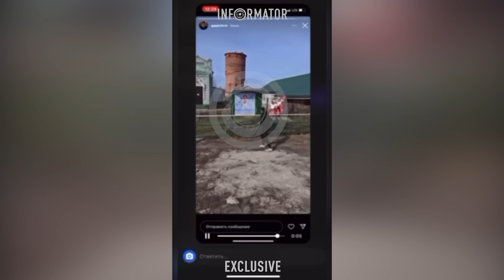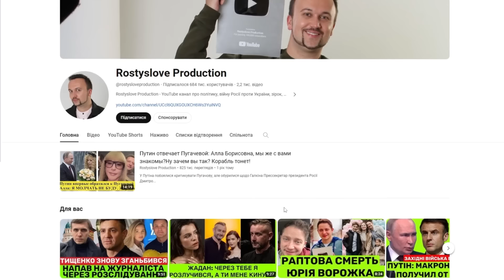ЗАЙЧИК ДАНИЛКА СТАЄ СУПЕРЗІРКОЮ.ЯК ДІМА ВОЛКАНОВ З БЕРДЯНСЬКА НАБИРАЄ МЕГАПОПУЛЯРНОСТІ СЕРЕД ЖІНОК?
Він був за крок до перемоги в українському талант шоу, працював «зайченям» у Вєрки Сердючки, об’їхав пів світу з концертами бенду Андрія Данилка, та врешті пішов у вільне плавання і почав сольну кар’єру. Він розриває соціальні мережі та жіночі серця 22-річний хлопець з Бердянська - Дмитро Валканов.